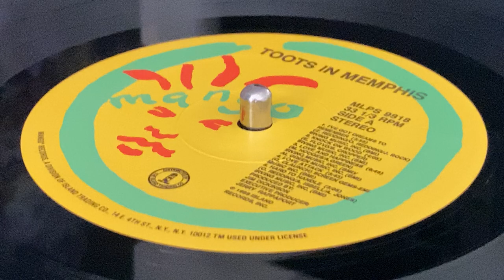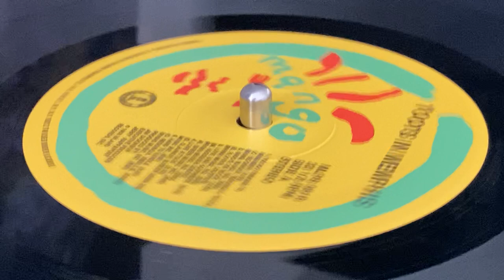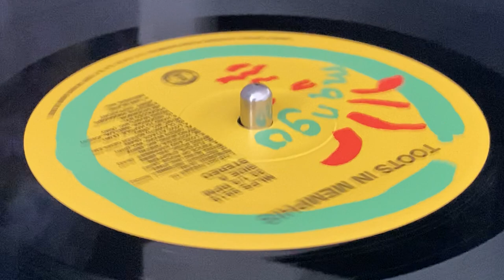TOOTS HIBBERT ~ I've Got Dreams To Remember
Prod : Jim Dickinson ~ MANGO ~ LP (Toots In Memphis, Track A1) ~ 1988 ~ US ~ Written : J. Rock, O. Redding, Z. Redding ~ ℗ & © : Island Records Inc. ~ Rec & Mix : 4/12-4/22/88 at Ardent Studio "C" Memphis, Tennessee ~ Publ :  Irving Music, Inc., Screen Gems-EMI Music Inc. , Parker Music, Cotillion Music, Inc., Bibo Music Publishers, Partnership Music, Vogue Music, Welk Music Group, Lyn-Lou Music Inc.,  Island Music, Inc., Ixat Music, Inc., Penetrate Music, Larry McDonald, Teenie-Thom Music ~ Dist : Island Trading Co. ~ Mast : Sterling Sound by :  Ted Jensen ~ A&R [Coordinator] : Holly Ferguson ~ Co Prod : Herbie Miller, Jim Lancaster ~ Exe Prod : Jerry Rappaport ~ Management : Creative Artists Management & Production ~ Eng : John Hampton ~
Backing Vocals : Debra Hall, William Brown, Zabü
Baritone Saxophone : Gary Topper
Bass : Robbie Shakespeare
Drums : Sly Dunbar
Guitar : Eddie Hinton, Teenie Hodges
Guitar, Electric Piano : Mikey Chung
Organ [Hammond M100], Synthesizer [Roland D50] – Jim Dickinson
Percussion : Larry McDonald
Saxophone : Jim Spake
Trumpet : Joe Mulherin ~ Other [Stylist] : Carol Reid ~ Photography By [Cover] : George Dubose ~

*JUNIOR BROWN
*YAMI BOLO ~ Bless Me
*DEVON EDWARDS ~ Lay Down Flat + PROFESSOR ~ Version
*TOMMY McCOOK, RICHARD ACE
*MAJOR WORRIES ~ Twist A Rock